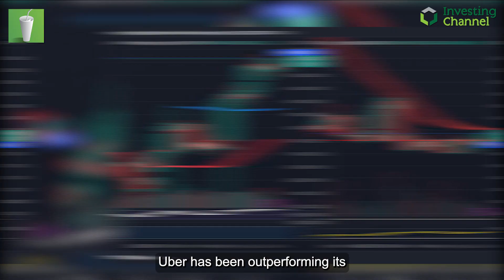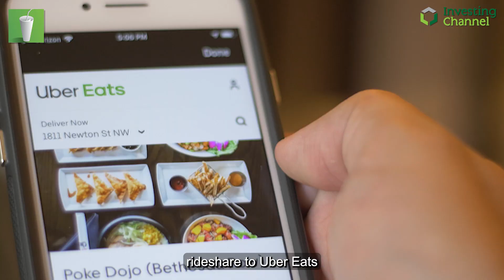Up 75% This Year With More Room To Run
Explore Uber's impressive growth story, its unique ecosystem, and why it's a top pick for long-term investors in our latest financial analysis.